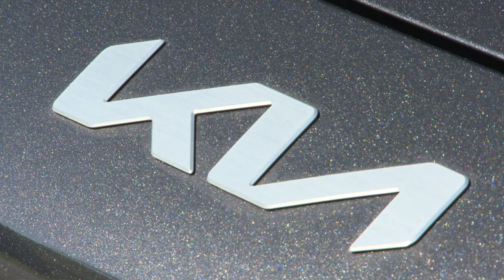The most stolen vehicles - IIHS-HLDI News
IIHS-HLDI news release • August 31, 2023

Dodge muscle cars once again top HLDI’s list of most-stolen vehicles

Two Dodge muscle cars, the Dodge Charger SRT Hellcat and Dodge Charger HEMI, once again top the Highway Loss Data Institute’s list of the most-stolen vehicles for model years 2020-22. Meanwhile, a viral trend targeting Hyundai-Kia vehicles propelled four Kia models into the top 20.

Theft claims for the Charger SRT Hellcat were more than 60 times more frequent than the average for all 2020-22 models, relative to their numbers on the road, while theft claims for the Charger HEMI were more than 20 times higher than average, HLDI’s latest whole-vehicle theft report shows.